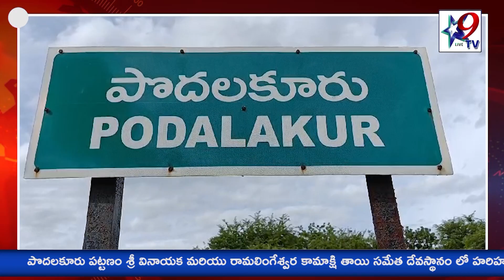STAR9 LIVE - అయ్యప్ప స్వాములు బిక్షాటన....